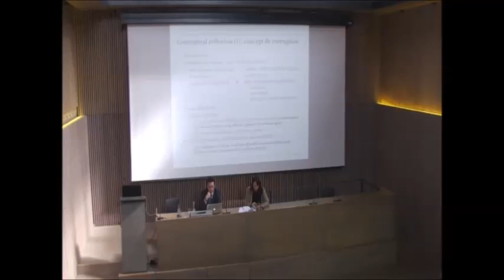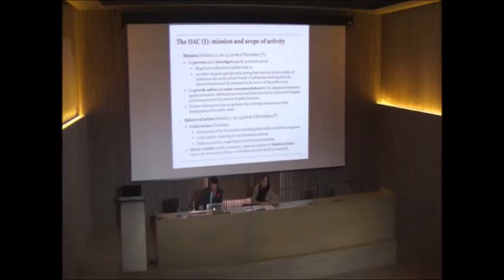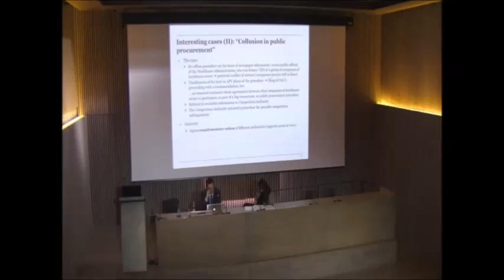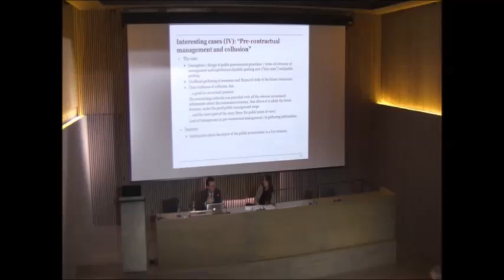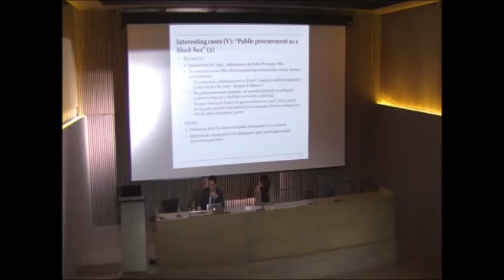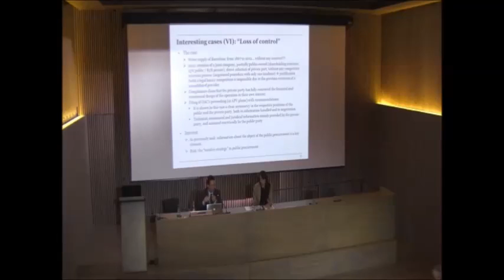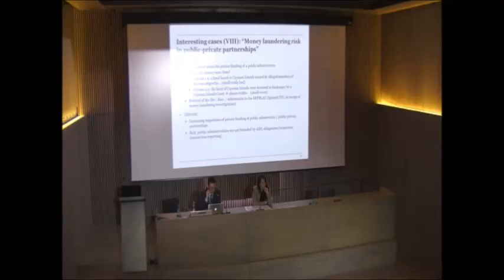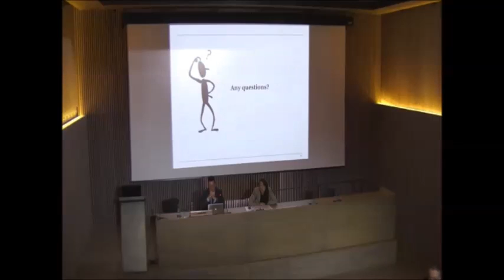Jornades Responsabilitat Penal de les Persones Jurídiques “Els riscs de la interacció públic-privat”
Els dies 14 i 15 d’octubre de 2015 l’Oficina Antifrau de Catalunya (OAC) va organitzar les Jornades Responsabilitat Penal de les Persones Jurídiques. Programes de Compliment, en el marc del projecte “Reduir la corrupció: centrar-se en la corrupció del sector privat” del programa «Prevenció i lluita contra la delinqüència» (ISEC) de la Comissió Europea. Bruno González Valdelièvre, director del Departament d’Anàlisi de l’OAC, va pronunciar la conferència “Els riscs de la interacció públic-privat”.